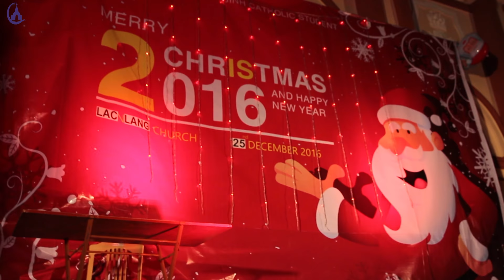Hoạt Cảnh Giáng Sinh - Giáo Họ Lác Làng 2016